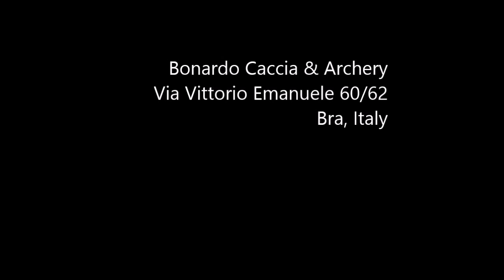Woodcock hunting in Piedmont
Where do you source your food from?! Ever thought of going hunting??? We did and followed Andrea through the woods of Piedmont to get a delicious woodcock. Buon appetito!